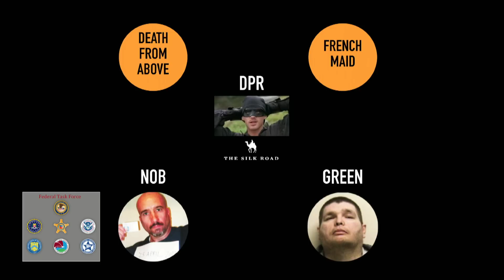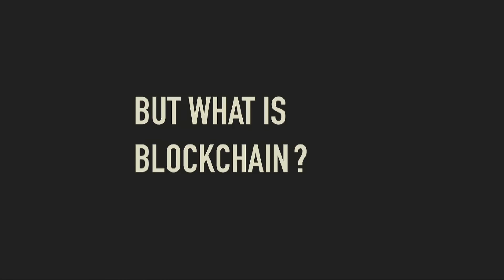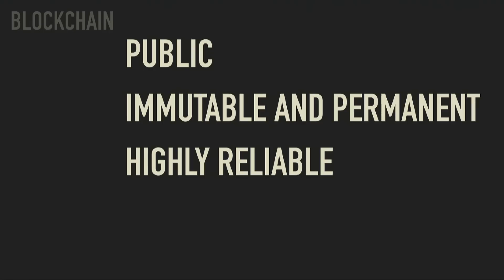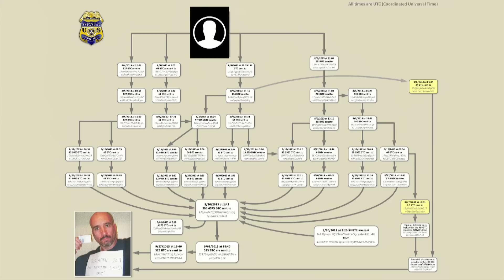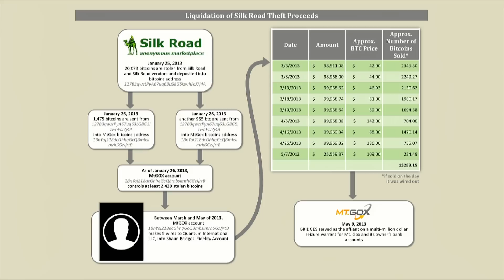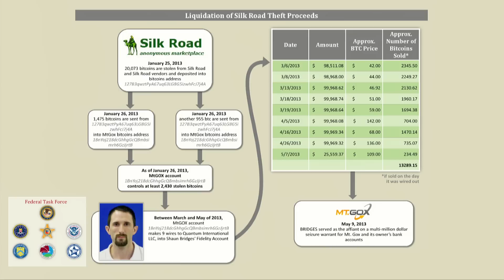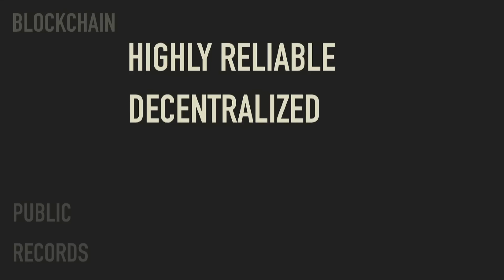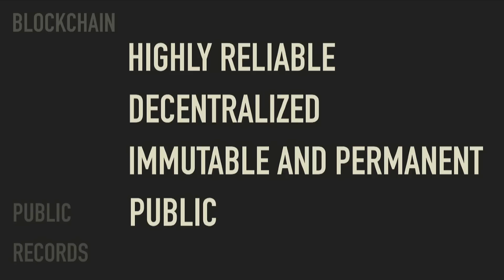How the US government is using blockchain to fight fraud | Kathryn Haun | TEDxSanFrancisco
Kathryn is sharing about the first case of  the US government using blockchain to fight fraud. She is sharing about how they could shut down the silk road and even indicted federal agents in the process.

Based in San Francisco, Kathryn Haun is a federal prosecutor with the U.S. Department of Justice and is its first-ever coordinator for emerging financial technologies.  Since 2006, she has served as an Assistant U.S. Attorney, first in the Washington D.C. area and later in San Francisco, California.  She has investigated and prosecuted hundreds of violations of federal criminal law in U.S. courts, with a focus on organized crime syndicates, cybercrime, the Dark Net, and fraud.  In addition to her role at the Justice Department, she teaches Stanford Law School’s first-ever course on Cybercrime and Digital Currency and is frequently called on by U.S. and international policymakers for her expertise in these areas.